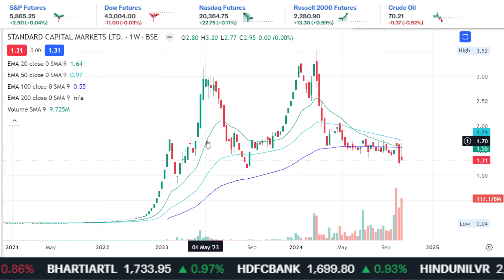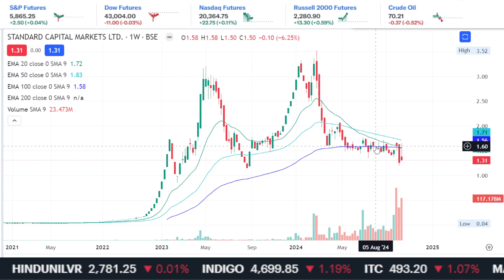Standard capital markets ltd share latest news,fundamental analysis,standard capital Target 2030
standard capital markets ltd share news